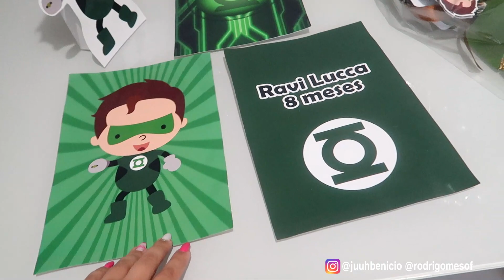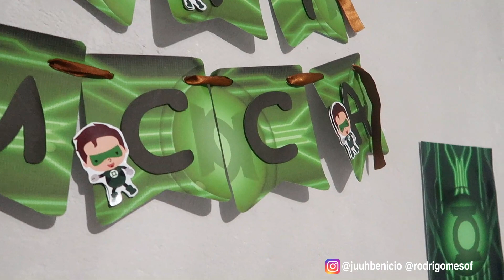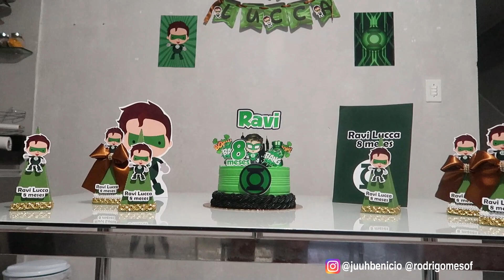OITAVO MÊSVERSARIO DO RAVI 😍👶🏻 TEMA HERÓI - LANTERNA VERDE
OITAVO MÊSVERSARIO DO NOSSO BEBE RAVI LUCCA | MESVERSARIO TEMA LANTERNA VERDE ❤
Faaaaaaaala minha gente!!  ❤

➤➤ SEGUE A GENTE NO INSTAGRAM:  @juuhbenicio e @rodrigomesof